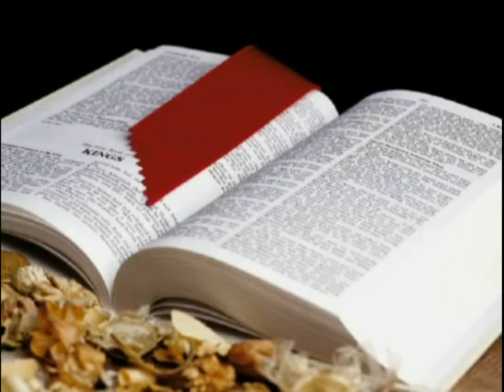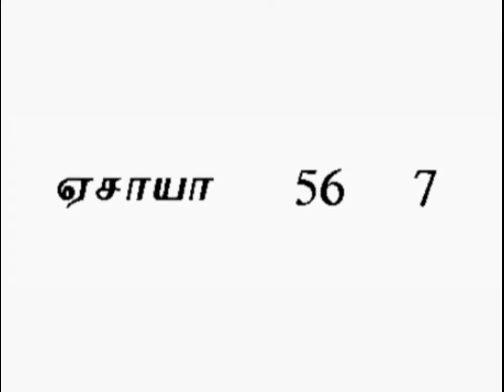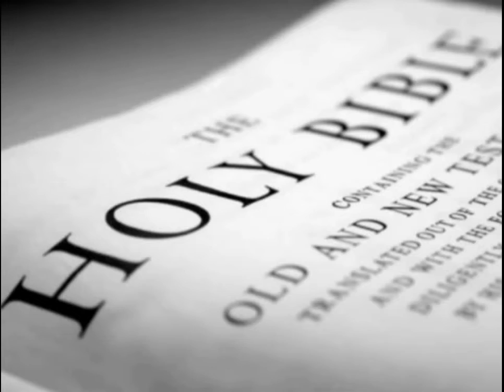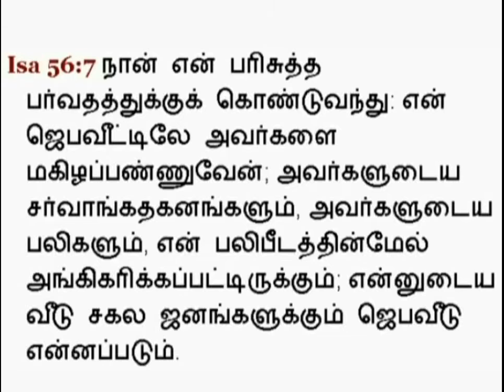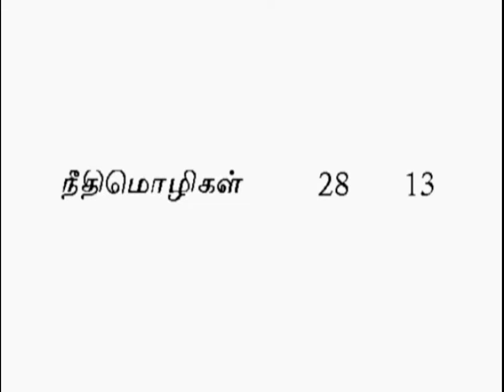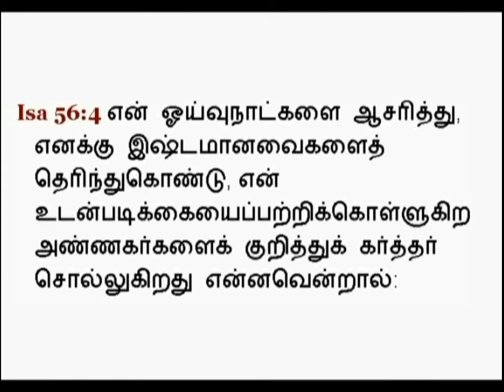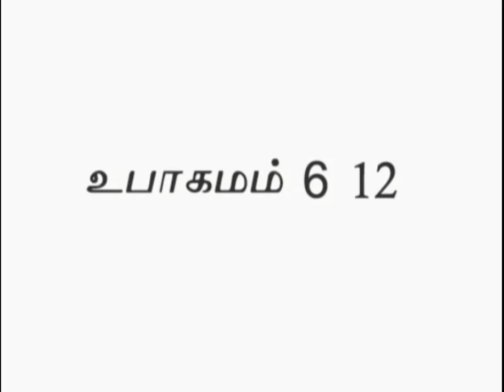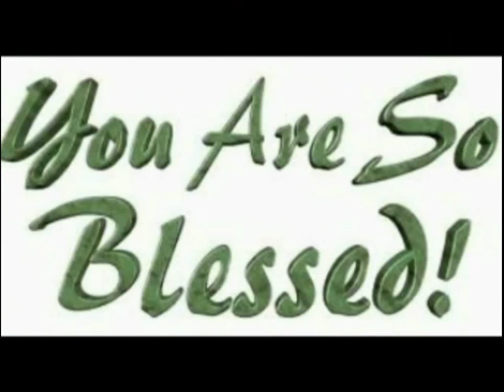Tamil Christian Message - Dr.Gunasingh Jeyaraj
வருங்கால புதிய தலைமுறையினருக்கும்